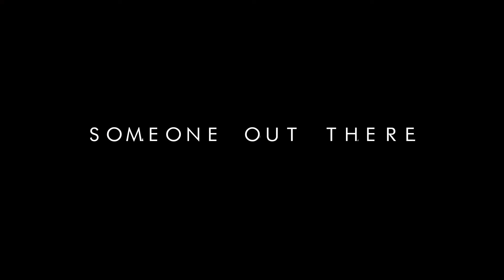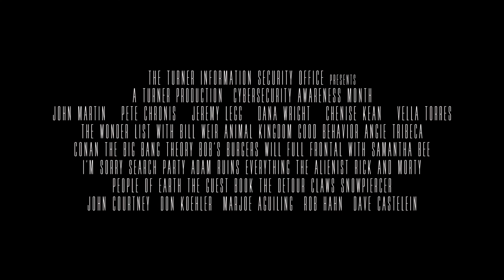Tech at Turner: Cyber Security Month